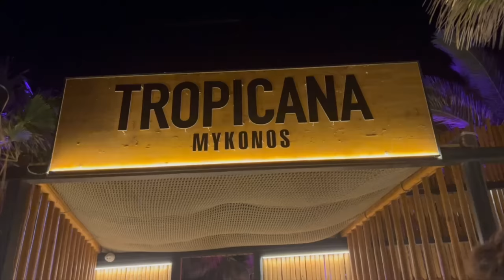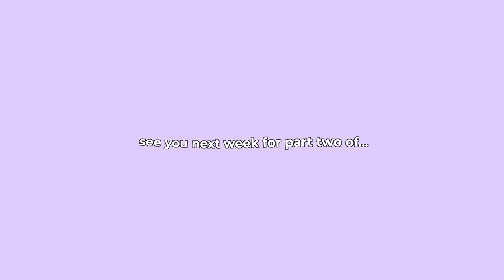what happens on holiday stays on holiday | holiday vlog | millyg_fit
About Amelia:

Just a gal who’s into her fitness, food, and fashion.

My channel shares what happens behind-the-scenes of my life, unfiltered – you can expect food (lots of it!), laughter, tears, and everything in between.